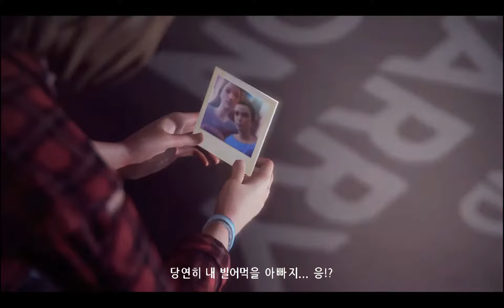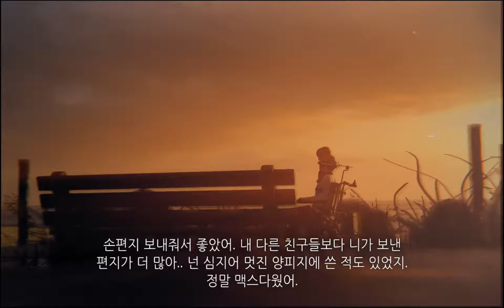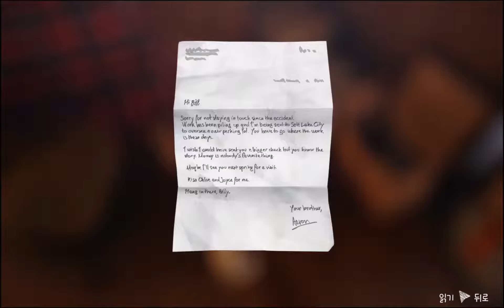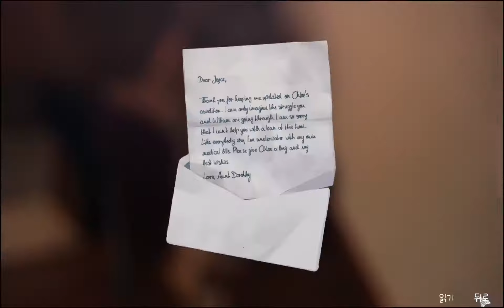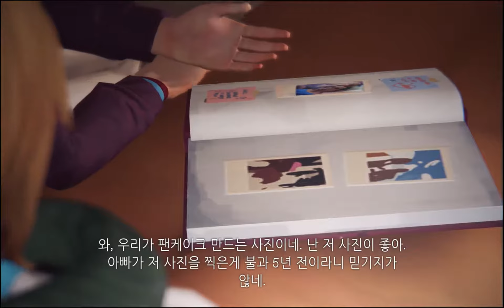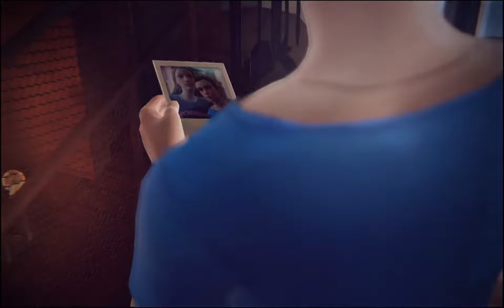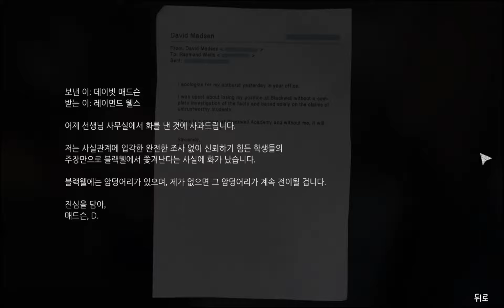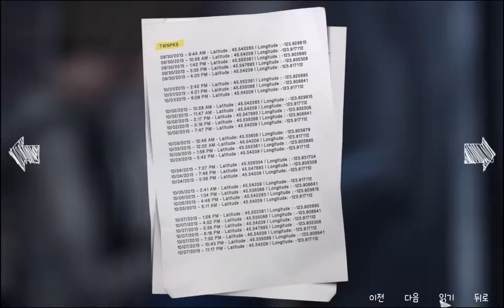Life is Strange Walkthrough- Episode 04: Dark Room/라이프 이즈 스트레인지 플레이- 에피소드 04. 암실 [1/3]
Life is Strange Walkthrough- Episode 04: Dark Room
라이프 이즈 스트레인지 플레이- 에피소드 04. 암실 [1/3]

(by. SQUARE IDIOT)
(by. 네모바보)